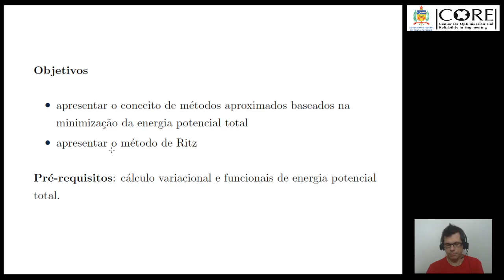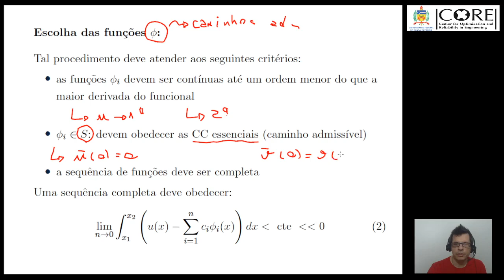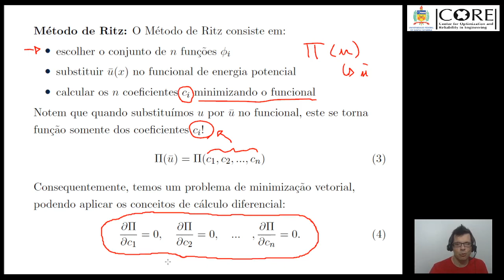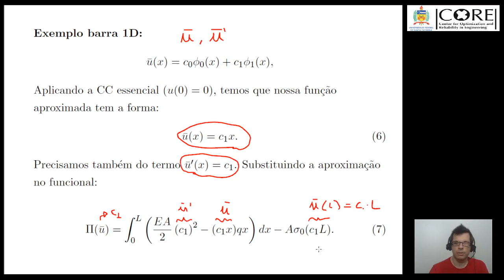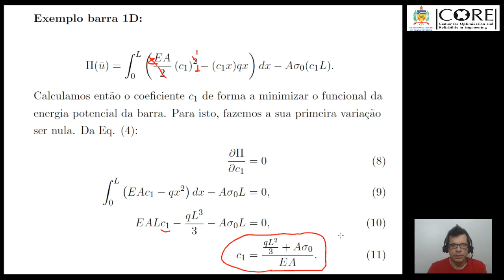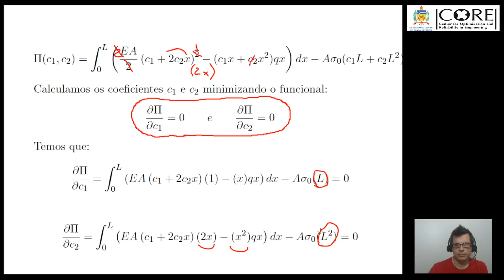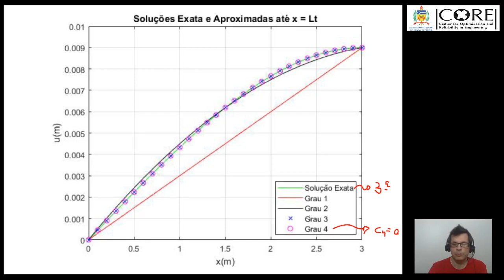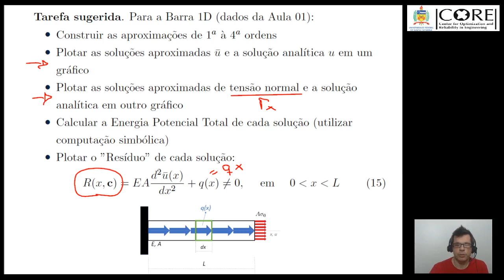Aula 06. Métodos de Aproximação: Ritz